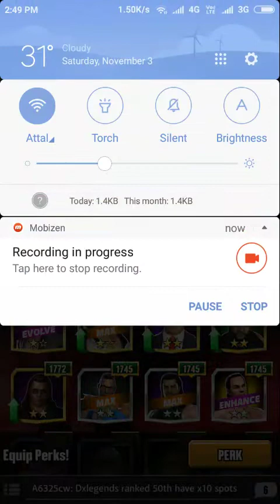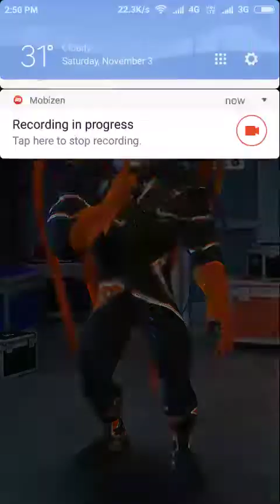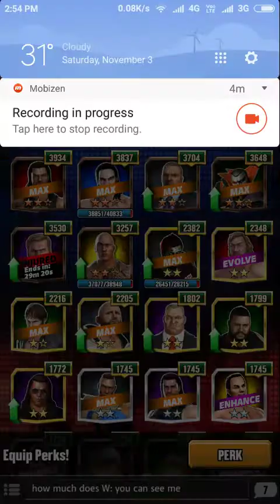Evolving STARDUST "THE PRINCE OF DARK MATTER" To 3☆Bronze